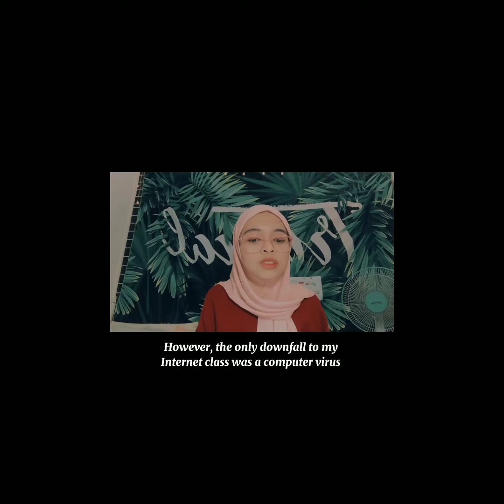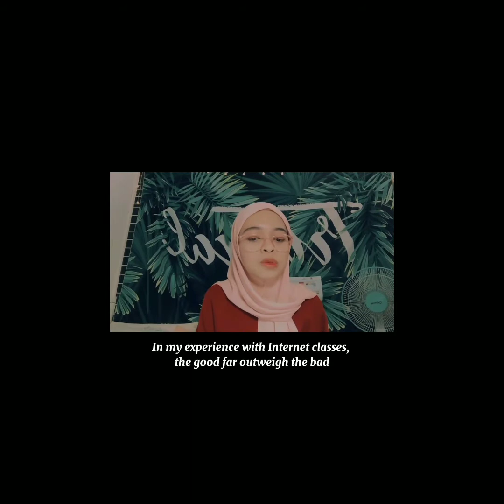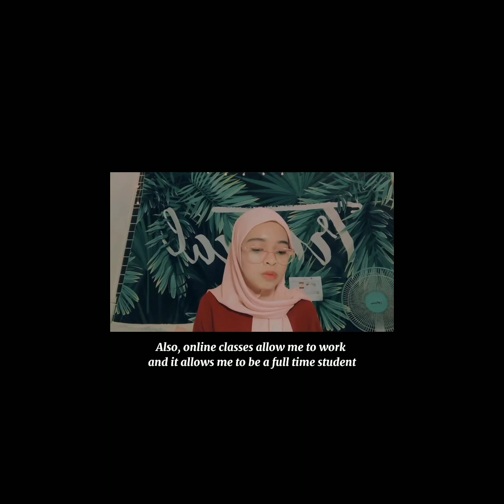ONLINE CLASSES - STUDY SKILLS COURSE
Group 6 : Aleessya Faziera , Nurul Natasya, Muvaneswary

Assalamualaikum and Good Day To All,

We are semester 1 student from MiCoST, we were given a task to produce a reflective video for this semester.

The purpose of the assignment is to provide students with the platform to document their experience of enrolling in the online Study Skills course.

Instruction :

They need to prepare a creative video presentation of about 5 to 7 minutes sharing their experience of enrolling in the online Study Skills course (highlight new things that you have learned and obstacles that you have to overcome). They will use their creativity to make the presentation as interesting as possible. The video needs to be uploaded onto an online platform which will be identified by the respective lecturer.